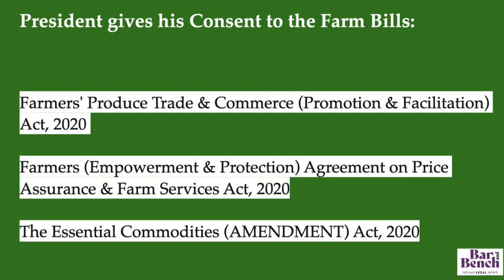The Farmer's Bill Debate | Understanding The Farmer's Bill 2020 | Impact of The Farmers Bill.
The Friendly Banters is a channel started by two enthusiastic friends who share mutual interests in the form of cricket and politics. We are here to bring to you well-researched, non-biased & civil discussions and debates about everything in cricket and politics.

This is the first debate of our political segment. In this debate, we have brought people of different political ideologies to discuss the bills that constituent the Farmer's Bill 2020. We look individually on all the bills and discuss the pros and cons of the bill. No shouting. No interruptions. Just facts.

You can now listen to us on Spotify.